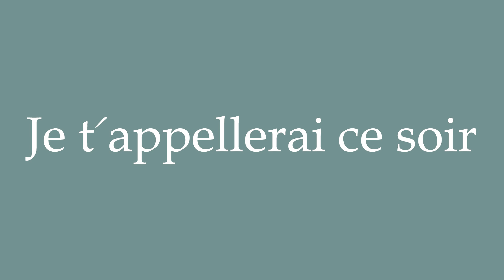How to Pronounce ''Je t'appellerai ce soir'' (I'll call you tonight) Correctly in French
Learn how to say and properly pronounce ''Je t'appellerai ce soir'' in French with this free pronunciation tutorial. Apprenez à prononcer des mots en français grâce à nos tutoriels.